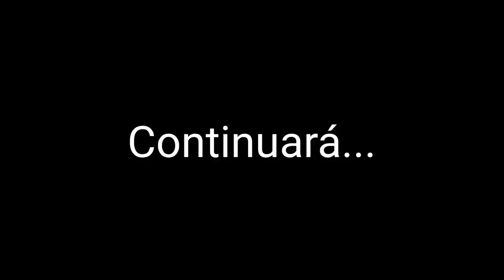Regresé donde los abuelos don Santiago y doña Enma ❤️🙏 más de 6 meses sin verlos 🥹